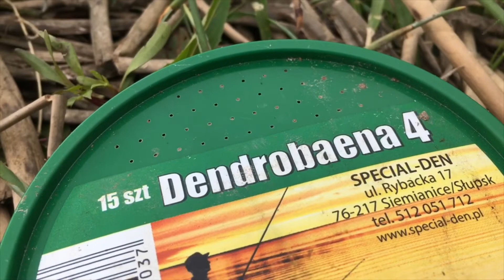Karpie i karasie na method feeder, brania karpia - Wędkomaniacy